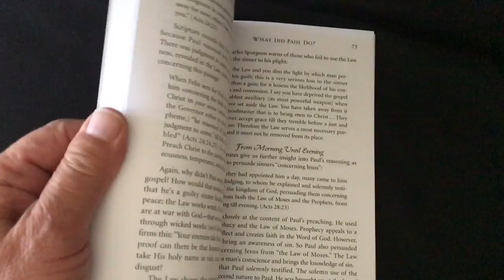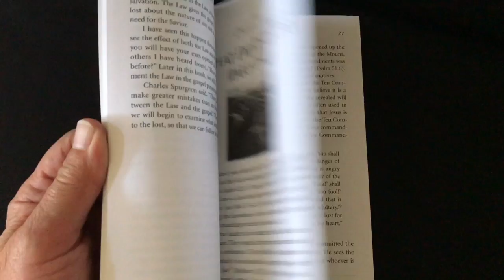"What Did Jesus Do?" Book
This book answers the skeptic's question "Where is the Law used evangelistically in the Bible?"